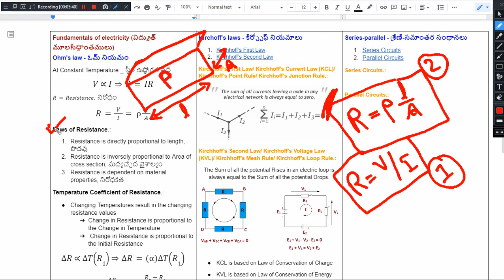TSSPDCL JLM Classes - 004 | Fundamentals of Electricity - 01 | Ohm's Law